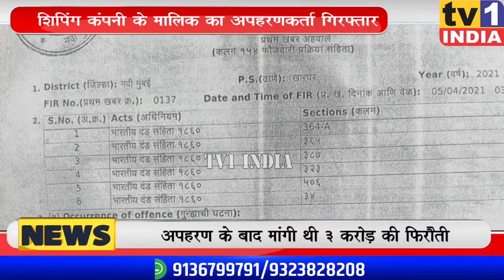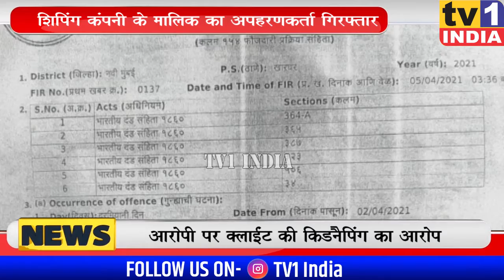Shipping कंपनी के मालिक का अपहरणकर्ता गिरफ्तार | 3 करोड़ की फिरौती का मामला